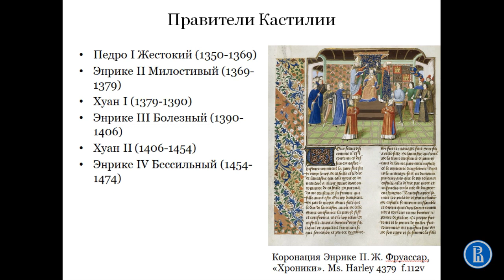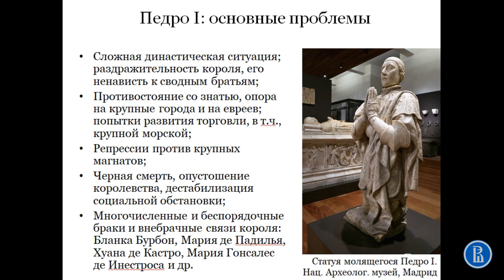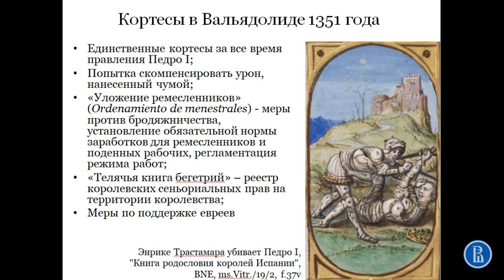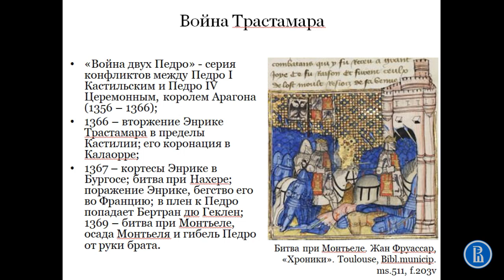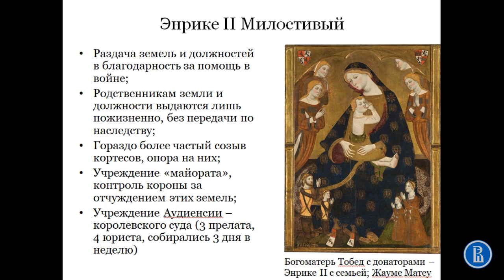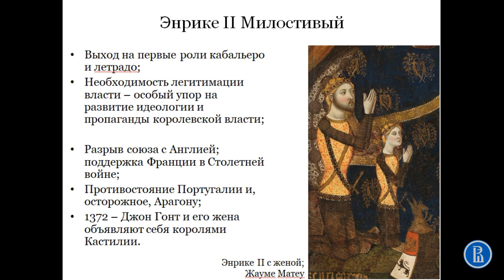Кастилия при Педро I и Энрике II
Лекция "Христианские королевства Испании в середине XIV - XV вв.", часть первая.

Курс "История Испании XIV-XX вв", майнор